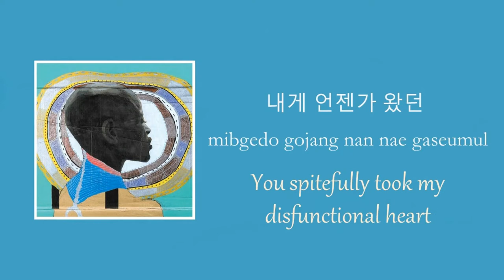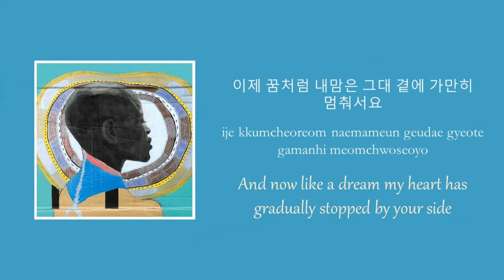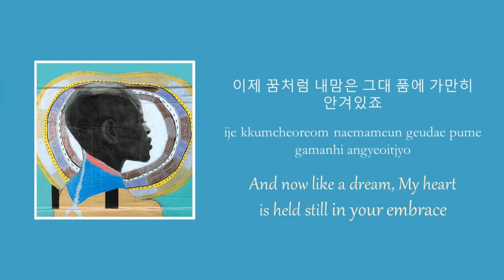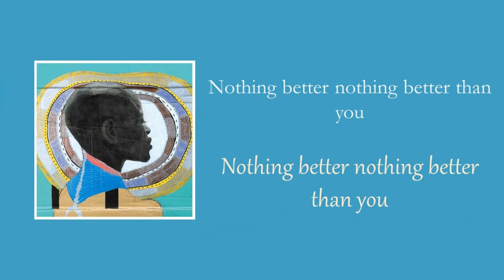Jeong Yeob (정엽) of Brown Eyed Soul - Nothing Better lyrics [ENG/ROM/HAN]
Artist: Brown Eyed Soul
Song: Nothing Better
Album: The Wind, The Sea, The Rain.
Release Date: November 2, 2007

ALL rights are owned by Danal Entertainment